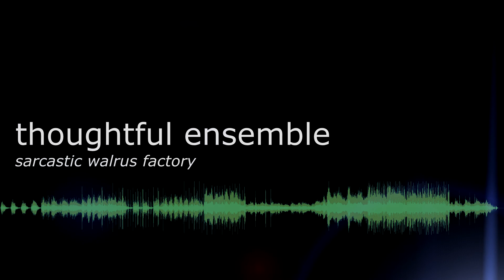thoughtful ensemble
The piano is joined by some thoughtful friends
Time Taken: 18 minutes